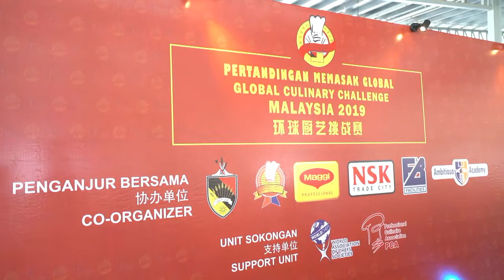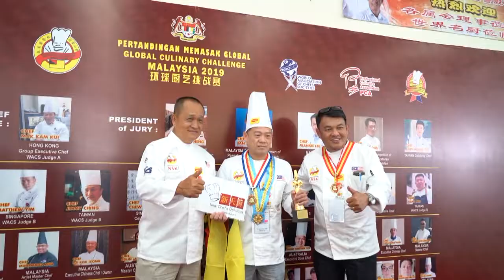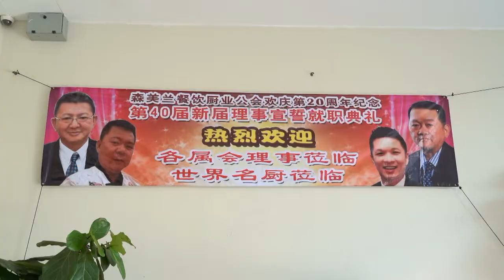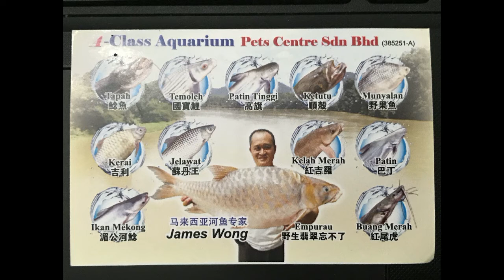马来西亚河鱼专家Mr James Wong +6012-3232633 环球厨艺挑战赛 E 10-7-2019 Video by Jonah Foo 019-2238220